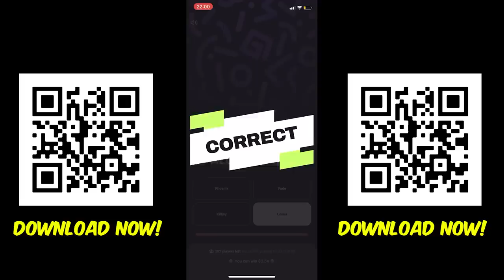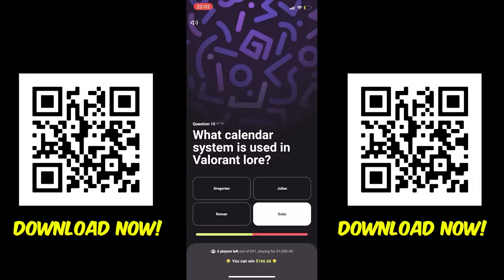GEKKO iS Actually OVERPOWERED! *oNi 2.0* - Valorant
GEKKO Valorant gamepaly!
GET YOUR ONI 2.0 BY WINNING UP TO 1000$ A DAY!

Valorant gameplay
Valorant highlights
Valorant tips and tricks
Valorant agents
Valorant best moments
Valorant pro plays
Valorant montage
Valorant ranked gameplay
Valorant skins
katana GEKKO iS Actually OVERPOWERED!
Valorant new maps
Valorant weapon guides
Valorant updates and news
Valorant pro player interviews
Valorant tournaments
Valorant community highlights
Valorant game modes
Valorant error fixes
Valorant crosshair settings
Valorant game mechanics explained
gekko
oni 2.0
lock in
tenz tarik grim kaemi jarso flights valorant protatomonster vct champions